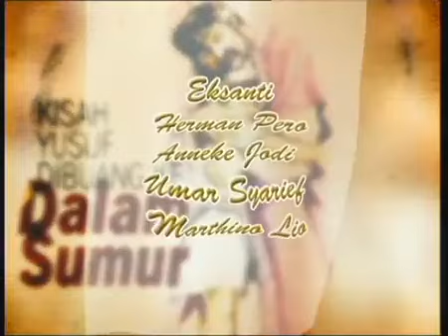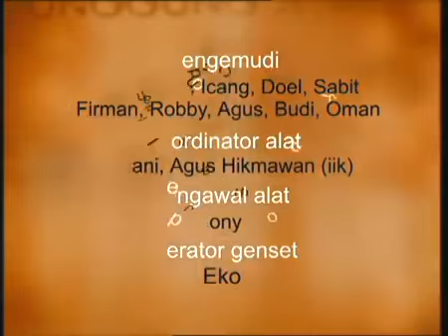Serial Hidayah - Gila Judi, Mati Tersiksa